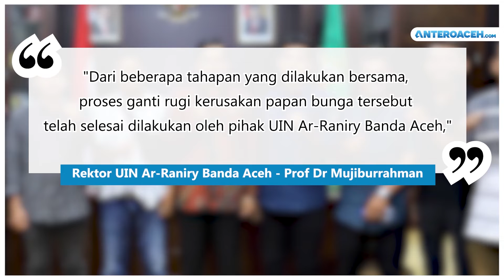Tepati Janji, Rektor Bayar Papan Bunga yang Dibakar Mahasiswa UIN Ar-Raniry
BANDA ACEH - Rektor Universitas Islam Negeri Ar-Raniry Banda Aceh, Prof Dr Mujiburrahman, telah menyelesaikan dan membayar uang ganti rugi papan bunga yang dibakar mahasiswa saat unjuk rasa menolak kenaikan harga BBM di depan Gedung DPRA pada Rabu (7/9) lalu.

"UIN Ar-Raniry telah menyelesaikan dan melakukan ganti rugi kepada pihak papan bunga yang mengalami kerugian pada aksi mahasiswa tersebut," kata Prof Mujiburrahman dalam keteranga tertulis yang diterima anteroaceh.com, Selasa (4/10/2022)  Sebelumnya, pada tanggal 15 September 2022,  Forum Papan Bunga Banda Aceh dan Aceh Besar (Fortufloba) melakukan audiensi, mereka diterima langsung oleh Rektor Prof Mujiburrahman di ruang kerjanya.

Dalam pertemuan tersebut, hadir Fortufloba, pimpinan mahasiswa dan pimpinan UIN Ar-Raniry. Dari pertemuan itu rektor menyetujui untuk untuk mengganti semua kerugian yang dialami oleh pengusaha papan bunga. "Dari beberapa tahapan yang dilakukan bersama, proses ganti rugi kerusakan papan bunga tersebut telah selesai dilakukan oleh pihak UIN Ar-Raniry Banda Aceh," kata Rektor.

"Kami telah merincikan kerugian yang dialami pengurus kami dan Alhamdulillah telah diselesaikan oleh pihak rektorat UIN Ar-Raniry, biaya sudah kami terima dan kami serahkan kepada yang mengalami kerugian dari akibat itu," ujarnya. Sebelumnya, sebanyak 44 papan bunga rusak dan dibakar oleh mahasiswa UIN Ar-Raniry saat melakukan aksi unjuk rasa penolakan kenaikan harga BBM di depan gedung Dewan Perwakilan Rakyat Aceh (DPRA), Rabu (7/9/2022).

Seorang pemilik papan bunga yang tergabung dalam Forum Papan Bunga Banda Aceh dan Aceh Besar (Fortufloba) Hendra mengatakan mengatakan, akibat kejadian itu pihaknya mengalami kerugian hingga Rp. 90 juta. "Kami mengalami kerugian yang besar terhadap aset bisnis/usaha kami, papan bunga pelantikan bapak Samsul Bahri telah dirusak dan dibakar oleh oknum-oknum tersebut dengan jumlah 44 papan, kerugian mencapai Rp 90 juta,"  jelasnya dalam keterangan tertulis yang diterima anteroaceh.com, Rabu (7/9/2022).